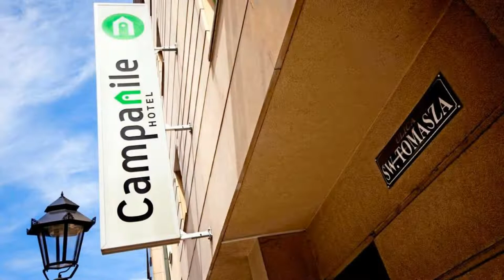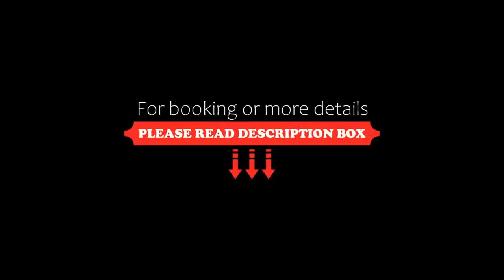Campanile Cracovie / Krakow, Kraków, Poland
About Property:
The Campanile Cracovie offers accommodation in the heart of Kraków’s Old Town, by the Planty Park. Thanks to its convenient location, guests have direct access to many shops, bars, pubs and restaurants.
The Campanile’s spacious and air-conditioned rooms all feature a flat-screen TV with cable channels and bathrooms with a bath and a shower. Guests have access to free Wi-Fi in public areas.
A breakfast buffet is available in the mor...
Property Type: Hotel
Address: ul. Sw. Tomasza 34, Old Town, 31-023 Kraków, Poland
Searching For
1. Campanile Cracovie / Krakow - Kraków - Poland
2. Campanile Cracovie / Krakow - Kraków - Poland Address
3. Campanile Cracovie / Krakow - Kraków - Poland Rooms
4. Campanile Cracovie / Krakow - Kraków - Poland Amenities
5. Campanile Cracovie / Krakow - Kraków - Poland Offers and Deals
Audio Credit:
Track Title: Reasons To Hope
Artist: Reed Mathis